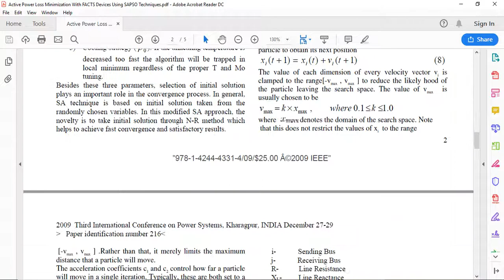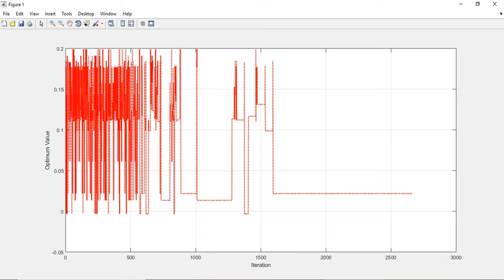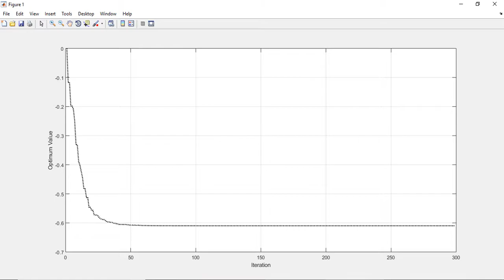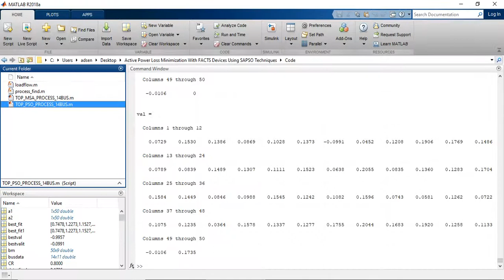ACTIVE POWER LOSS MINIMIZATION WITH FACTS DEVICES USING SA/PSO TECHNIQUES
This project is design based on the paper "Active Power Loss Minimization with FACTS Devices Using SA/PSO Techniques". The main objective of this design is to find out a more efficient approach for loss reduction in the system network. In this project modified simulated annealing (MSA) and particle swarm optimization (PSO) techniques are proposed to minimize total losses in a network system with flexible AC transmission systems (FACTS) devices. The problem is decomposed into two sub-problems. The first sub-problem is the optimal placement of FACTS devices using the line loss sensitivity index and the second sub-problem is the load flow with FACTS parameters using modified SA/PSO techniques. Simulations are performed using the Matlab software on the IEEE 14-bus system. Results are presented for both MSA and PSO.

Reference Paper-1: Active Power Loss Minimization with FACTS Devices using SA/PSO Techniques
Author Name: Subrata Majumdar, A K Chakraborty, and A K Chakraborty
Source: IEEE-Third International Conference on Power Systems
Year:2009